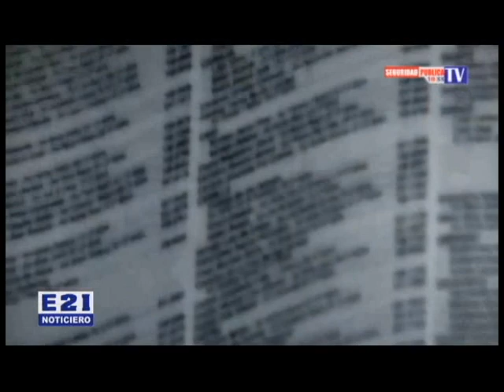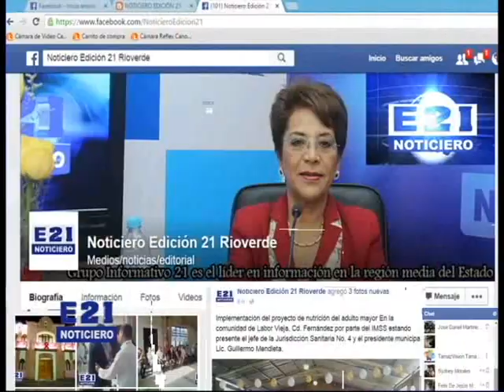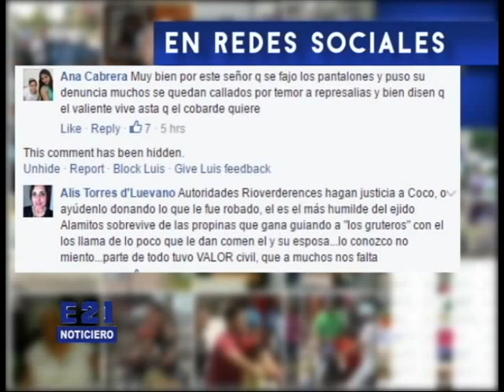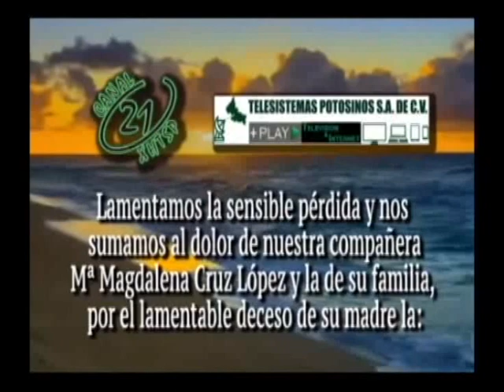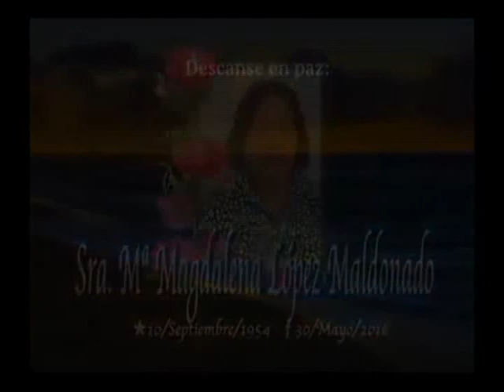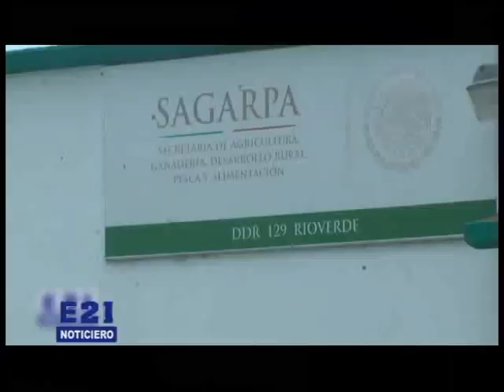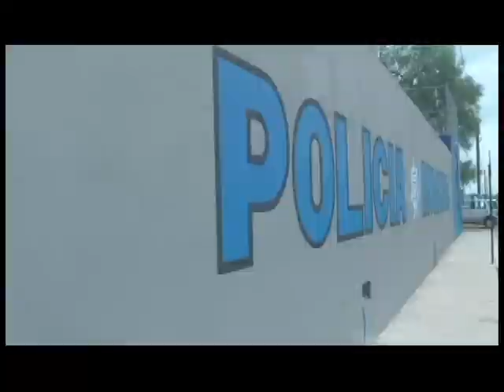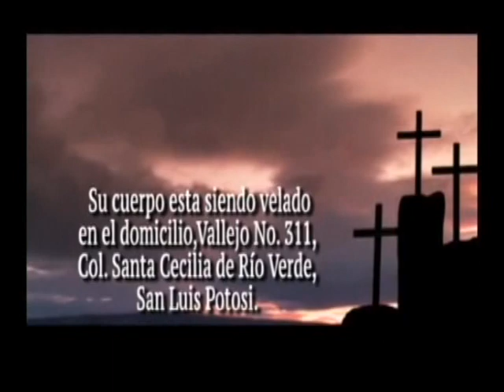NOTICIERO E21 Lunes 30 Mayo 2016